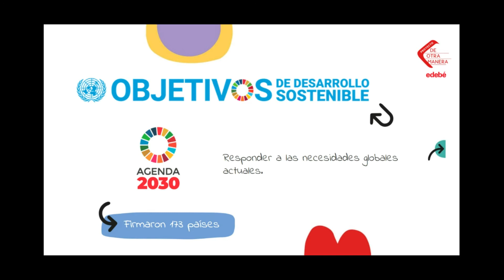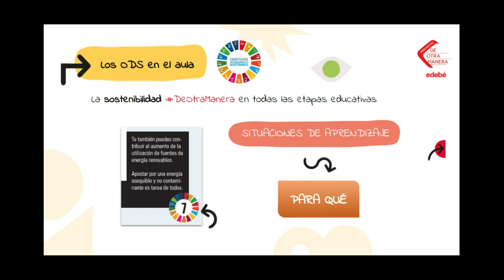Los Objetivos de Desarrollo Sostenible - En tu aula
El proyecto De Otra Manera otorga una gran importancia a la sostenibilidad integrando los ODS en las aulas para promover un mundo mejor y más saludable. Conoce el nuevo proyecto educativo en deotramanera.edebe.com